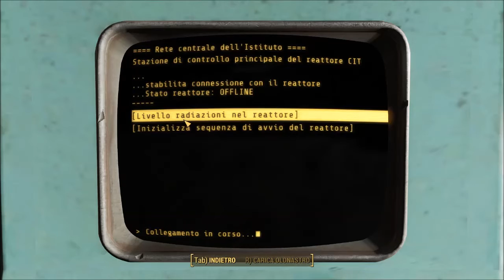Fallout 4 PC Gameplay ita ep77 Registrazioni Radio